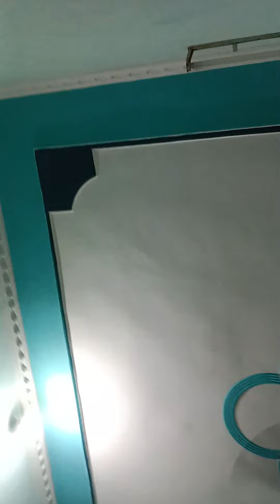वह नीला कलर के साथ ऑरेंज कलर की गाइड कलर पेंटर 8929211003